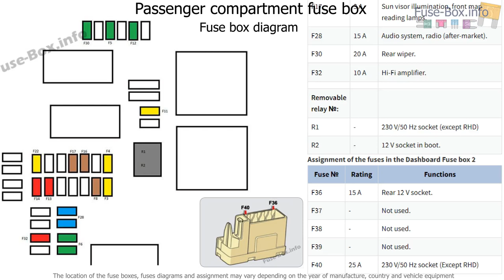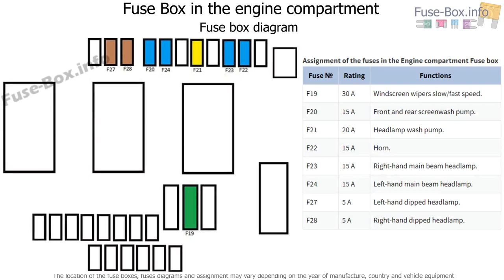Fuse box location and diagrams: Citroen C4 (2011-2017)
Fuse box diagram (location and assignment of electrical fuses and relays) for Citroën C4 (2011, 2012, 2013, 2014, 2015, 2016).